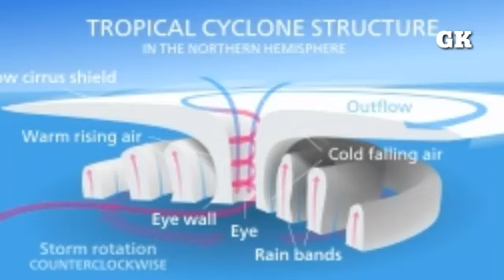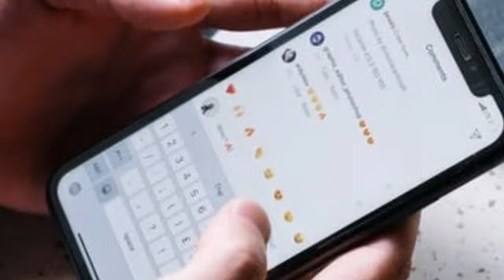తుఫాను ఎలా ఏర్పడుతుంది? | How cyclone forms explained | Gaganam Srinukumar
తుఫాను ఎలా ఏర్పడుతుంది? | How cyclone forms explained | cyclones | Gaganam Srinukumar

           తుఫాను  ఎలా ఏర్పడుతుంది? ఎలా బలపడుతుంది?
సముుుద్ర ఉపరిితల గాలులు  ఏ వేగం దాటితే తుఫాను అంటారు? వాటికి పేర్లు ఎప్పుడు పెడతారు? తుఫాను ప్రయాణం ఏ విధంగా ముగుస్తుంది? అన్న విషయాలను ఉదాహరణలతో సహా పూర్తి వివివరంగా ఈ వీడియోలో  చెప్పడం జరిిిగింద.💐💐💐💐💐💐💐💐💐💐